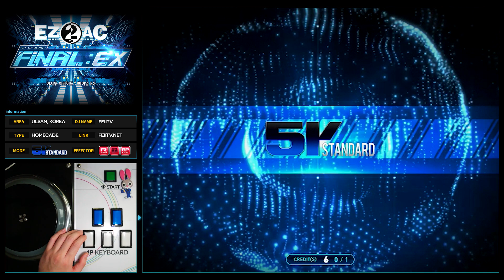[EZ2AC : FNEX] 5K (17) 神威 KAMUI [SHD][Random]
Comment : 이제는 일상